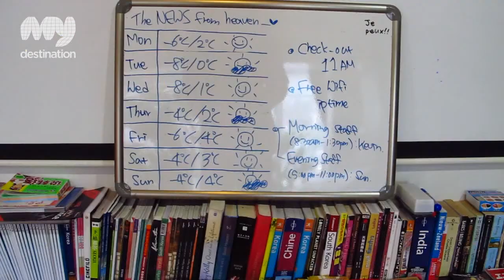Open Guesthouse - Seoul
Open Guesthouse is near the Soho-esque theater and university district Daehak-ro in Seoul. The owner, Min-Sang and his wife are a very welcoming couple and you will feel right at home at their guesthouse and they have a lot of experience running guesthouses and this one is as good as it gets.

This large beautiful white guesthouse has a great view over the neighborhood with its own outside area, perfect for summer bbq's. Open Guesthouse has single rooms, double rooms, triple rooms, and larger family rooms as well, plus two living rooms and a large kitchen. Less than a minute away is the old Hyehwa Fortress Gate, similar in construction to Namdaemun and Dongdaemun, the two larger gates, both nearby in downtown Seoul.